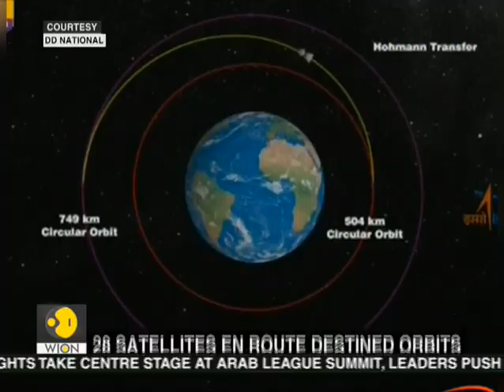ISRO injects EMISAT missiles in its Orbit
The Indian Space Research Organisation (ISRO) has launched C45 (PSLV-C45) today, carrying onboard a total of 29 satellites, including EMISAT and 28 international satellites. Watch this video to know more.